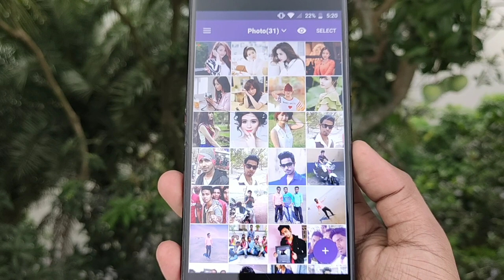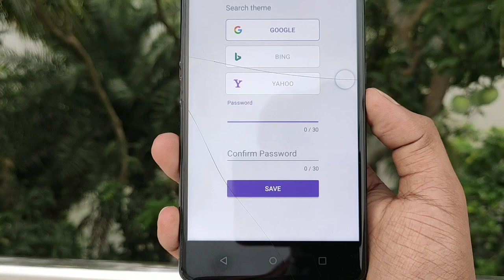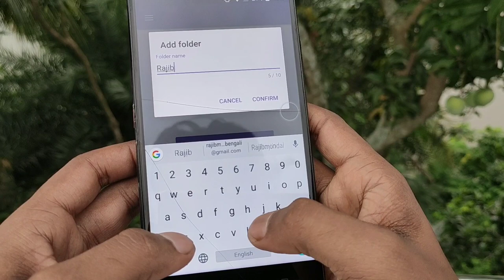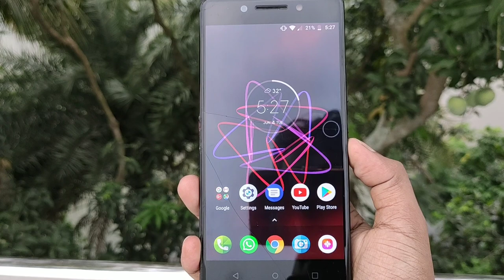এখানে 7777 লিখে সার্চ করুন তারপর মজা দেখুন|Hide your photos & videos on Secret Browser.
Easily hide your photos and videos to create your own secret albums.

Secret album to protect my privacy!
Photo, video hide application
Meet the secret gallery.

The secret gallery allows you to hide your own photos and videos behind the search browser window that you do not want others to see.

For others, it looks like a browser search site.
However, if you enter the password you set, you can check your own gallery.

►MY GEARS:

Mini Tripod